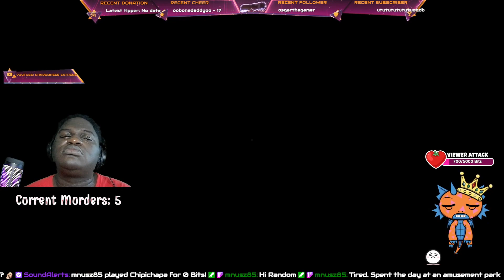I RAGE in this game!